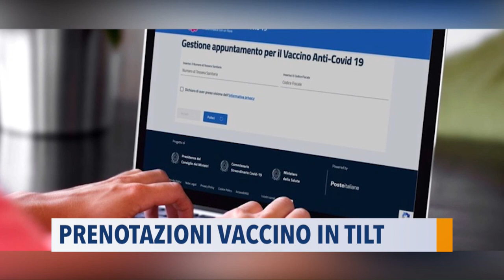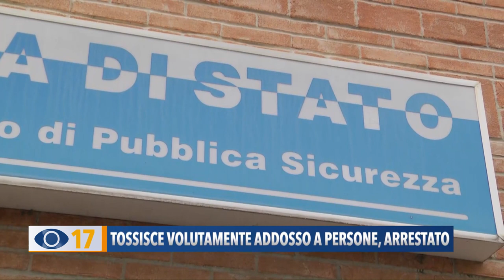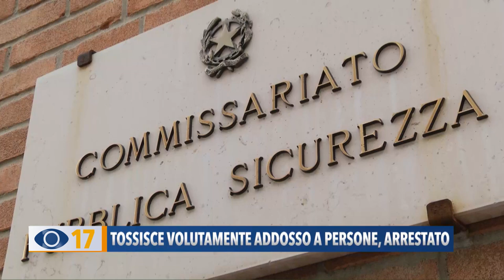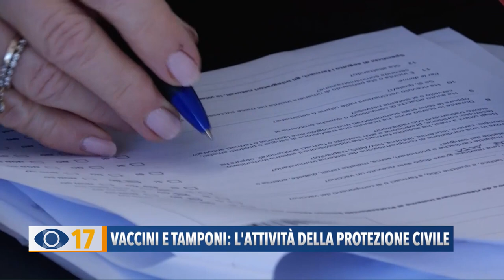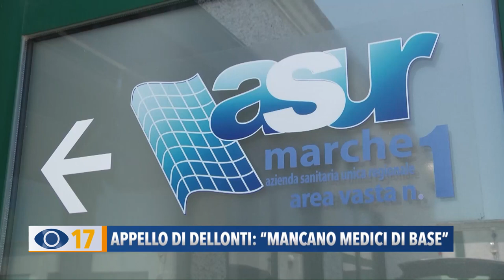Occhio alla Notizia 29 marzo 2021